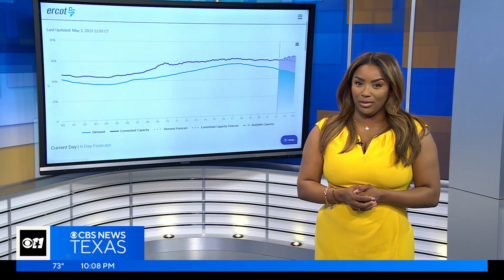Will the Texas power grid hold up this summer?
ERCOT is warning that peak demand for electricity this summer will exceed the amount that can be generated.